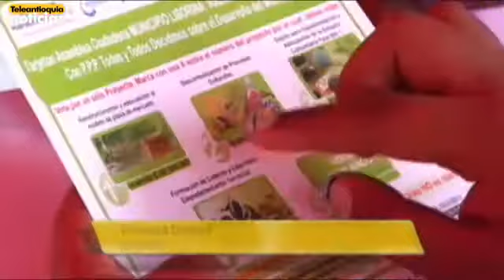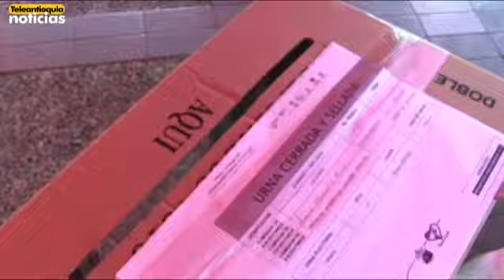Habitantes del municipio de Liborina definieron hoy la asignación del presupuesto participativo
Los habitantes del municipio de Liborina, occidente de Antioquia, definieron la priorización de sus proyectos mediante los recursos provenientes del Presupuesto Participativo.